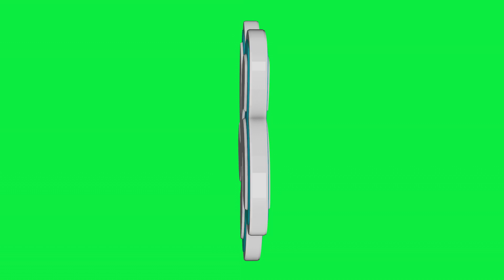Blendr Green Screen Logo Loop Chroma Animation